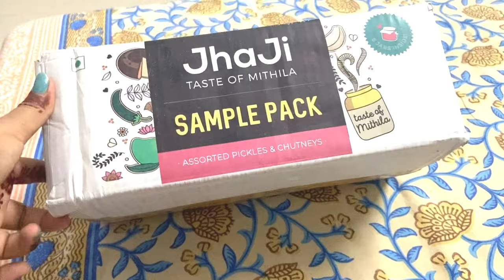Aaj mai gai apne sasural|😍Aa gaya SHARK TANK wala pickle 😍